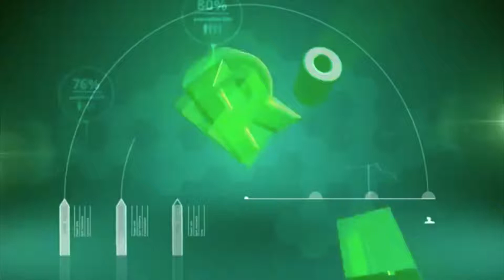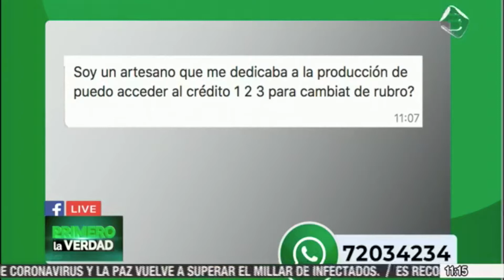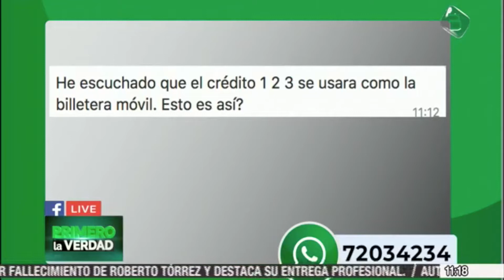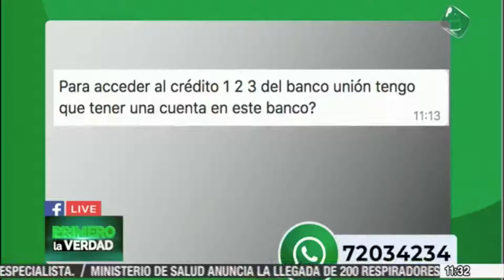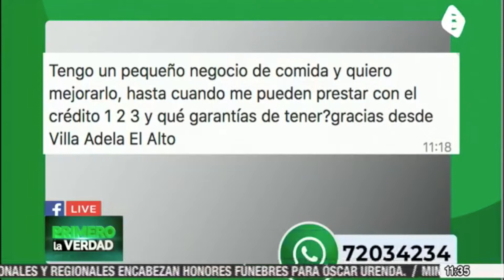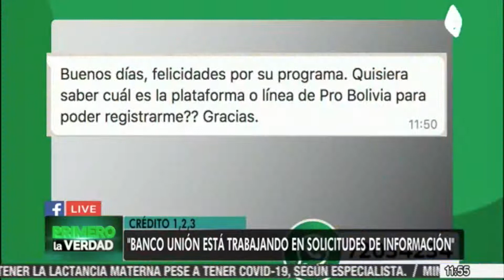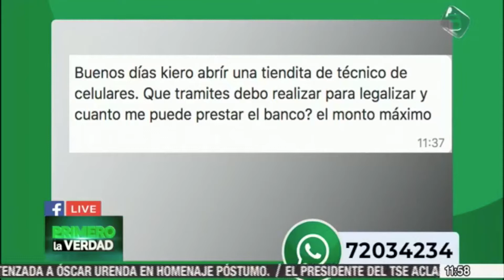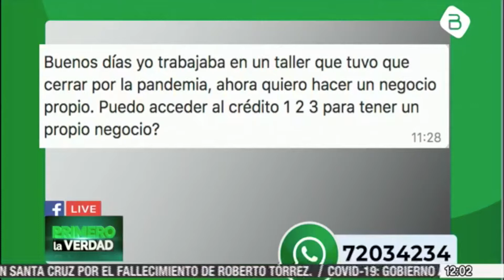Corina Marión Jordán, Viceministra de la Micro y Pequeña Empresa en entrevista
Corina Marión Jordán, Viceministra de la Micro y Pequeña Empresa en entrevista en el programa Primero la Verdad de Bolivia TV, donde habló del Crédito 1,2,3 y sus distintas características.